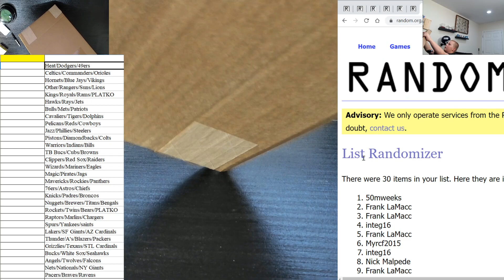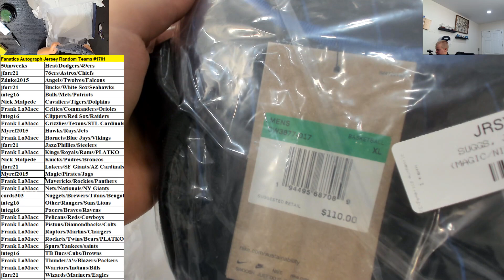Fanatics Authentic Autographed Multi Sport Jersey Random Teams #1701